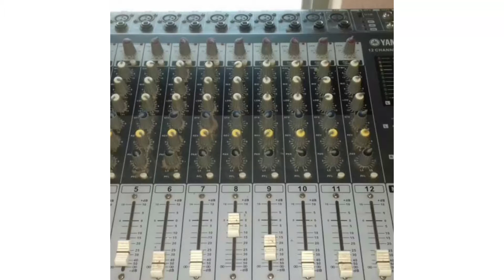Jingo sitidiyo movie season film and Lucky fire son of Michael Jackson